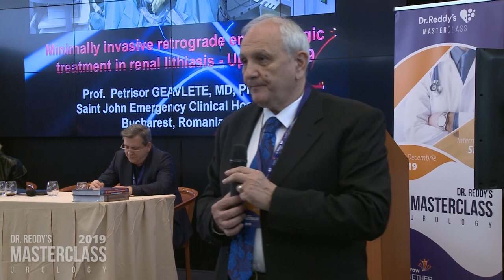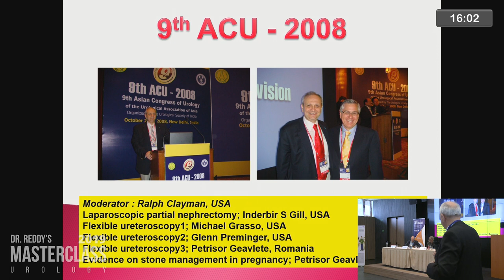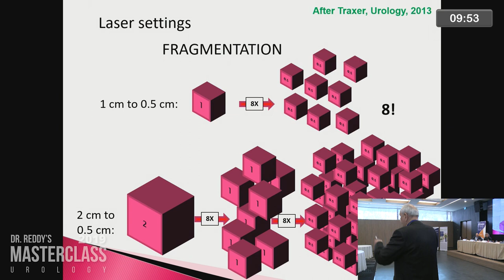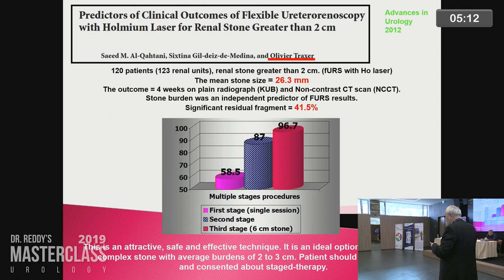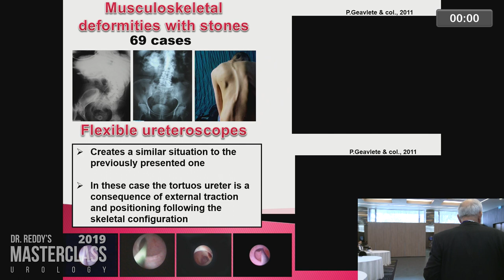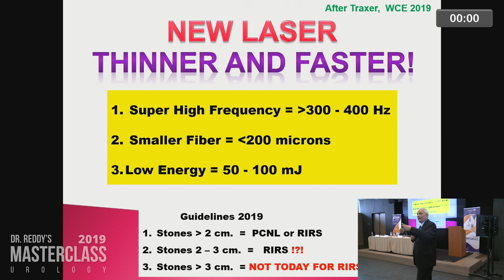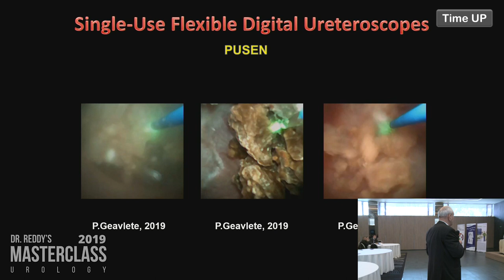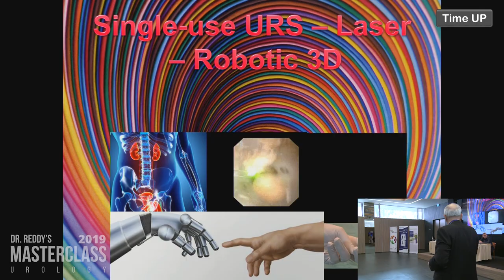Minimally invasive retrograde endourologic treatment in renal lithiasis Prof Dr Petrisor GEAVLETE